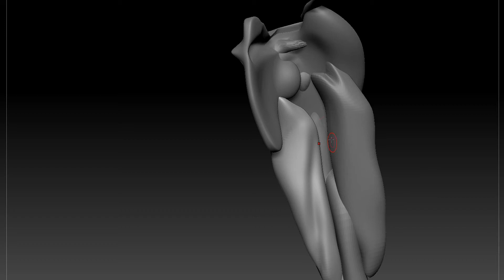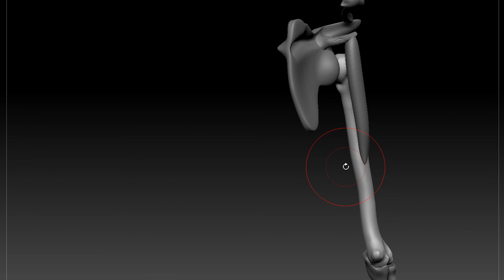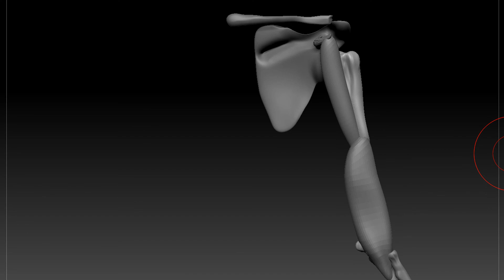Anatomy Cheat Sheet Series: The Arm - Part 9 - Coracobrachialis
The anatomy cheat sheet series is a collection of short videos that goes through everything that an artist needs to know about the human body in videos of 15 minutes or less! Simple, and direct to the point.

This series is taught by Christian Bull,  professional creature supervisor, concept artist, and fine artist, with over 15 years of experience in TV, games, and film production. He teaches anatomy at the CG Masters Academy, Framestore, Double Negative, and the Barcelona Academy of Art.